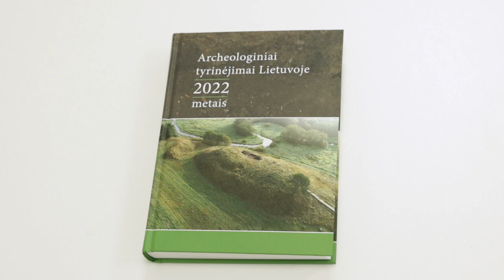Lietuvos archeologiniai tyrinėjimai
Archeologiniai tyrinėjimai Lietuvoje vykdomi daugiau nei du šimtus metų. Beveik šešiasdešimt metų skaičiuoja tęstinis leidinys „Archeologiniai tyrinėjimai Lietuvoje“, kuriame tradiciškai apibendrinama praėjusių metų tyrimų medžiaga. Šio leidinio vyriausiasis redaktorius archeologas dr. Gintautas Zabiela apžvelgė naujausių archeologinių tyrinėjimų rezultatus ir įvardijo bendrus tyrimų lauko polinkius.  Apie visa tai – vaizdo apžvalgoje.

2022 metais įvairiausiose Lietuvos vietose buvo vykdoma 450 tyrimų. Kaip pastebi archeologas, didžioji jų dalis yra kartotiniai, mokslui teikiantys mažai informacijos ir tik trečdalis naujomis žiniomis papildė muziejų, archyvų fondus.

Galima skirti tris archeologinių tyrimų kryptis: tiriama ten, kur kyla grėsmė archeologiniam paveldui, tiriamos buvusios dvarvietės ir naujausių laikų XIX–XX a. laikotarpio archeologiniai tyrimai. Dar neseniai šio laikotarpio objektai nebuvo vertinami, bet vis labiau įsitvirtina požiūris, kad tai svarbi, o kai kuriais atvejais – net vienintelė patikima informacija.

Tikrovė tokia, kad pastaraisiais metais archeologinių tyrimų galimybes išplečia didžiųjų infrastruktūrinių objektų žvalgymo darbai. Pavyzdžiui, „Rail Baltica“ geležinkelio trasos statyba leido atlikti išsamius kasinėjimus Jonavos rajone ir surinkti daug archeologinės medžiagos, kurią bus galima tyrinėti dešimtmečius. Kaip sako archeologas dr. G. Zabiela, tokių svarbių infrastruktūrinių objektų tyrimai bent iš dalies atstoja valstybės dėmesio trūkumą tikslingiems klasikiniams moksliniams tyrimams.